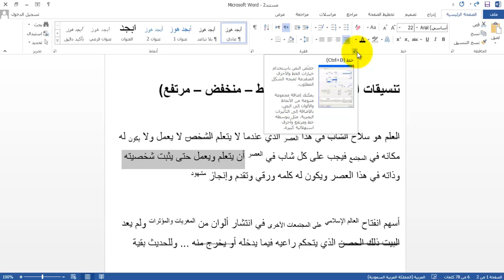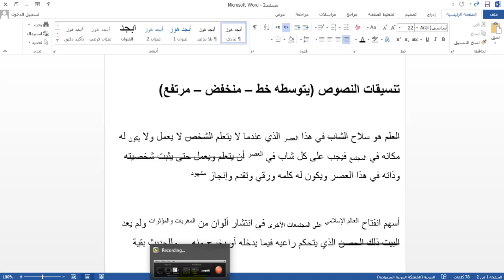الدرس الثاني - وورد